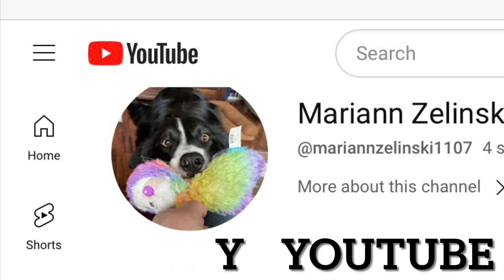Alphabet Challenge DMWYD Harrison